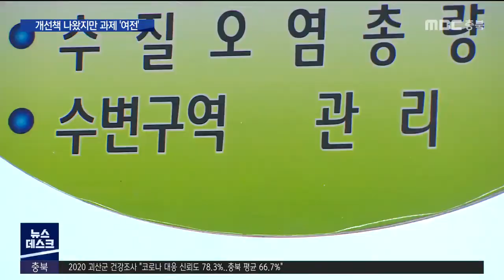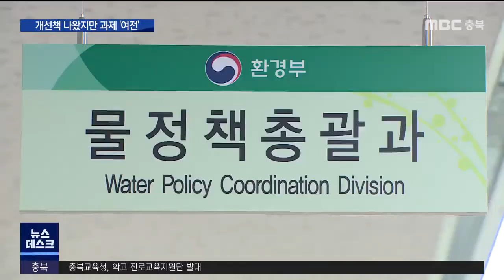연속 집중취재 4ㅣ개선책 나왔지만 과제는 여전ㅣMBC충북NEWS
MBC충북은
환경부의 수계기금 주민지원사업의
실태와 문제점과 관련해,
집중 보도하고 있습니다.

 한강, 금강 등 상수원 관리지역 주변에
해마다 1,300억 원이 쓰이고 있는데요.

 환경부가 대대적인 개선책을 내놓긴 했지만
여전히 풀어야 할 과제들이 남아있습니다.

 조미애 기자가 짚어봤습니다.

 이장과 다른 두 가구만
주민들 몰래 수계기금을 받아
수년 간 공용 농기계를 독식하고,

 수혜 대상에서 빠졌는데도
2년 간 지원금이 지급돼
뒤늦게 적발되는가 하면,

 외지에서 가게를 운영하며
실거주하지 않는데도
2년 간 170여만 원이 지급되는 일까지...

청주시 문의면사무소 관계자
"주말엔 내려오고 거기서 장사 같은 거하고 왔다 갔다 하셨나 봐요. 그게 실거주로 볼 수 없다고 해서 그거는 회수를 해라 해서"

 드러난 사례들 모두
담당 지자체 공무원이 마을 현장에
조금 더 관심을 기울였다면 일어나지 않았을,
또는 더 일찍 개선될 수 있는 문제였습니다.

 지자체 공무원들도 할 말은 많습니다.

 수혜자를 선정하고, 집행하고, 사후 관리까지
모두 지자체 몫이지만,
배정된 인원은 턱없이 부족하기 때문.

(CG) 금강수계 상수원관리지역 중
가장 많은 면적을 차지하는 옥천군의 경우
상수원 관리지역이
전체 면적의 83%에 달합니다.
주민지원사업비가 연간 76억 원이 넘고
사업 수만 2천여 개입니다.

 그러나 담당 인력은 12명이 전부,
인건비를 지원 받아 1년 간 채용한
한 명을 제외하면,
다들 다른 업무까지 처리해야 합니다.

 이렇다 보니 사업 발굴이나 소통은
주로 마을 이장에게 맡겨지게 되고,
꼼꼼한 실태 점검과 사후 관리까지 기대하긴
사실상 역부족,
지자체마다 대동소이한 상황입니다.

 수년 째 중앙 부처에
인력 지원을 요청하고 있지만,
기재부 승인은 하늘의 별따기입니다.

박병욱/옥천군 환경과장
"몇 년 전부터 계속 얘기를 하는 거고
유역환경청에서도 그 부분을 수용해주려고 하는
데 인건비, 그 예산도 사실 기재부 허가를 맡아
야 하는 부분인데, 승인을, 그쪽에서 올라가서
그게 적용이 안 되고 있어요."

 환경부도 지자체 업무 부담을 덜기 위해,
일일이 조회하지 않아도
전·출입, 재산 등 수혜 대상자의 기초 자료가
연동되는 시스템 구축에 나섰지만,
이것 만으로는 부족한 게 현실,

곽성은/옥천군 환경과
"(대상자를) 조사하는 것만 일이 아니라
사업을 발굴을 하고 집행을 하고 그다음에 집행
된 사업에 대한 관리를, 그 당해년도 것만 하는
게 아니라 기존 5년간 사업이나 그런 걸 다하고 있는 그런 상황이거든요"

 환경부는 지자체 어려움에 공감한다며,
인건비 지원 현실화에 힘쓰겠다고 밝혔습니다.

강인숙/환경부 물정책총괄과 사무관
"22년에는 또 인력적인 부족함이 있으시다면
저희가 기금을 조금 더 확보할 수 있도록
최선의 노력을 다하겠습니다."

(S/U) 주민지원사업 대상자 기초 자료를
정확하게 산정할 수 있는 시스템 구축도
올해 법 개정이 이뤄져야만
내년부터 시행할 수 있는 일입니다.
 여기에 말초신경 역할을 하는
지자체 전담 인력 충원까지,
수계기금 주민지원사업의
투명하고 효율적인 운영을 위해
아직 풀어야 할 과제들이 남아있습니다.